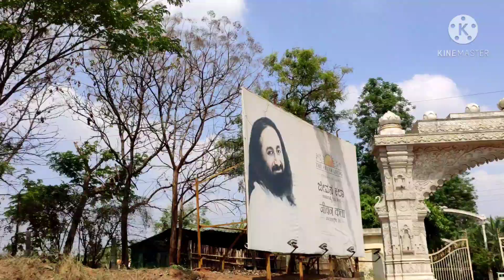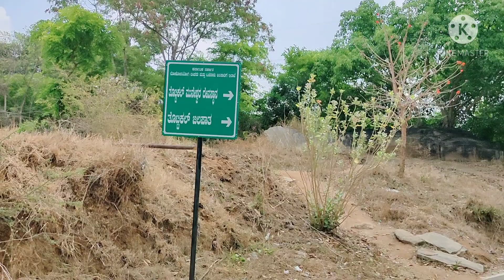#17 Thottikallu Water Falls ( TK Fall ) In Bangalore Secret Place And beautiful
Thottikallu is a place near Bangalore off the Kanakapura road in the Bangalore Urban district which is famous for a falls called Thottikallu falls, more popularly known as TK falls. It is also known as 'SwarnaMukhi' water falls. SwarnaMukhi translates as 'Golden-Faced'. The route at Kagalpura (Kaggalipura) off the Bangalore - Kanakapura road will lead to a place called Byalemaradadoddi, from where a mud road leads to the falls. The place also has a small shrine.

A view of the TK Falls.
Tourism Edit

The Muneeshwara Swamy shrine near TK Falls.

There is no entry to the Falls as it belongs to Karnataka Forest Department and is considered as an elephant corridor hence its protected and entry of tourists is banned and trespassing are fined heavily Thottikallu Falls belongs to Forest Department entry into the Falls is banned and trespassing will be fined heavily
Thotti kallu is a place near Kaggalipura off beat Kanakapura main road (National Highway-209) around 35 kms from Bangalore City and 14kms from Art of Living center.

Thotti Kallu is famous for a water fall called Thottikallu falls more popularly known as TK falls. In local this falls is also known as “Swarna Mukhi” (Golden-Faced) falls. The best time to visit is post monsoon as full flow of water would add ornamental beauty to this place. Since this place is pretty close to Bangalore so you can visit easily to kill your weekend boredom without a long & hectic travel.

Once you approach the entrance of the arena through a half broken road you will find a bridge towards right which will lead to Muneswar Temple, a small temple under a big tree. Then return back and start walking straight from where you had taken right turn for the temple. Thereafter cross a barren land to which you will approach water flowing from the falls. To reach the water falls directly one need to walk through the water crossing towards the right but if you want adventurous trekking then walk straight and then left. A steep narrow rocky trail will lead to a high cliff from where the view of valley along with the water fall is breathtaking.

Then get down from the cliff and walk all the way to reach the top section of water fall which is a small hill from where water will be flowing down. This patch is risky and high precaution is required while trekking over the hills as one wrong slip may be fatal. Then a narrow descend leads to the foot hill right opposite to the water falls.

Bingo!!! Now you have approached TK falls and can take cold shower after a tedious and tiring trek. There are two falls adjacent to each other left one is wide where water falls down as a shower cascading from the hill top and other one is narrow jet stream. Make sure to carry water and some stuff to eat as you will not find anything in that area apart from a Velpuri (puffed rice) vendor.

How to reach:

Follow any route to catch Bangalore Kanakapura main road which is State Highway 209. Go straight on the highway towards Kanakapura and post NICE road junction go further. On the way you will approach Art of Living but still you need to go further for about 2-3 Kms and then take a left turn from Saaluhunase Bus Stop, Kagalpura. After the turn, travel straight for about 1.5 kms till you find a hospital / rehabilitation center where you have to take a left turn again and a narrow road through village leads to TK falls whose last patch are half broken but manageable. Better ask the locals otherwise you are very likely to miss this road as there is no proper landmark to explain.

One can use Google map, but search and select Thottikallu Falls, Bengaluru, Karnataka since a second option also shows as TK Falls Road.

If you are an off-road fan then you can find a lot of off-road trails while returning from fall aside the road but those are only for bikes. Can check the you tube video for details.

*N.B: It was disheartening to see the entire place being polluted with polythene, carry bags, cake box, beer/alcohol bottles, gutkha wrappers and cigarette buds etc. Requesting all to please keep environment clean.